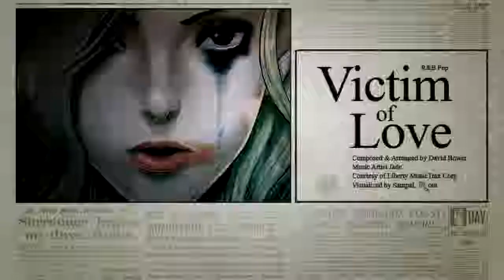[DJMAX TECHNIKA3]Victim of Love(NM)